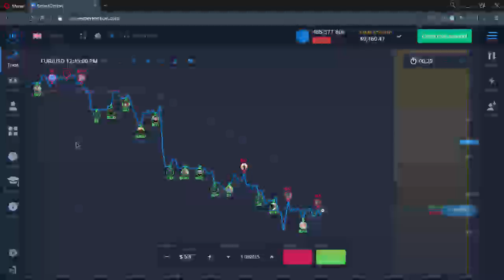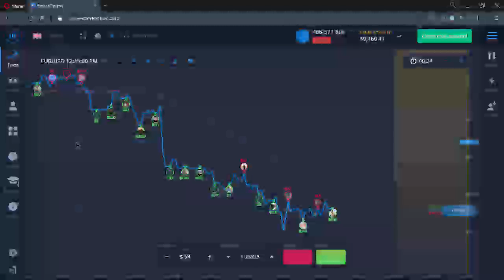expert finance 95